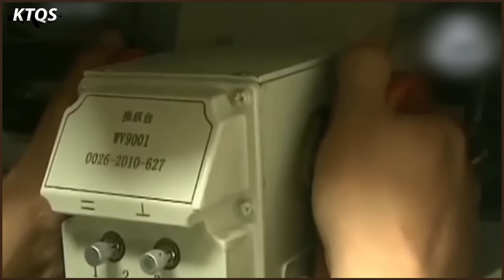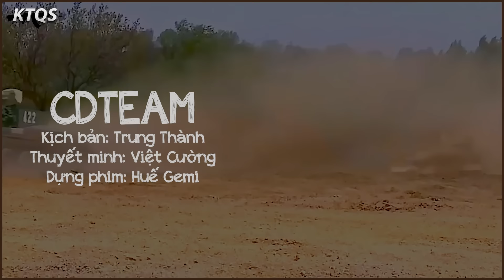Type 99A - Xe Tăng Chủ Lực Mạnh Nhất Quân Đội Trung Quốc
Một tinh hoa công nghệ quốc phòng của quốc gia thực dụng bậc nhất lịch sử.
Làm mũi xung kích trong các nhiệm vụ tấn công, đe doạ và phô trương thực lực quân sự.
Biểu tượng sức mạnh cho lực lượng lục quân đông đảo nhất thế giới, 1 thế lực đang trỗi dậy trên phạm vi toàn cầu.
Đó chính xác là những gì người Trung Quốc Kỳ vọng về dòng xe tăng Type 99A của lực lượng quân sự mạnh nhất châu Á. Thế nhưng, Trung Quốc không phải là quốc gia châu Á duy nhất có thể phát triển được xe tăng hiện đại. Liệu dòng xe tăng chủ lực mạnh nhất Trung Quốc còn xứng đáng với vị thế quân đội mạnh nhất châu Á?

▶ Xem video Cách Để Một Quân Đội Nhỏ Bé Có Thể Nghiền Nát Những Cỗ Tăng Hùng Mạnh Nhất
▶ Xem video Lý Do Thật Sự Khiến Israel Không Thể Bán Siêu Tăng Cho Bất Kỳ Quốc Gia Nào